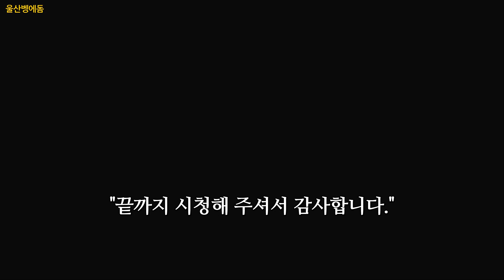울산 서생 골매 말뚝바위 무늬오징어캐스팅게임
울산광역시 울주군 서생면 골매마을 일대 갯바위는 계절을 바꿔가며 다양한 어종이 배출되는 특급 손맛터입니다. 봄에는 농어와 볼락, 여름에는 벵에돔, 가을에는 무늬오징어, 겨울에는 학공치가 시원스런 입질로 출조객을 맞습니다. 9월 말인 요즘 골매마을 일대 갯바위는 전국(?)에서 찾아 온 에깅 마니아들로 시끌벅적합니다. 제철 맞은 무늬오징어와, 실력 좋은 낚시인 간 자존심 싸움이 한창입니다. 며칠 전, 그 싸움터로 제가 뛰어들었습니다. 자리를 잡은 곳은 일명 말뚝바위. 말뚝바위 원래 이름은 평바위입니다. 그런데 어느 순간 평바위 곳곳에 용도를 알 수 없는 금속 말뚝이 하나 둘 박히기 시작했고, 이후 말뚝바위라는 별칭을 얻게 됐습니다. 말뚝바위에선 오후 6시부터 9시까지 세 시간 정도 낚시를 했습니다. 첫 무늬오징어는 끝들물이 진행되던 오후 7시경 모습을 드러냈습니다. 이후로 2시간 동안 4마리가 더 올라왔는데, 두 번째 무늬오징어 씨알이 가장 좋았습니다. 나머진 이른바 '들어뽕'으로 갈무리를 했고, 두 번째 무늬오징어만 뜰채를 사용해 마무리를 했습니다. 말뚝바위는 물밑 지형이 매우 잘 발달돼 있으면서 조류 소통까지 좋은 곳입니다. 게다가 베이트피시까지 풍부하기에 시즌이 무르익을수록 조황이 좋아집니다. 오늘보다 내일이, 내일보다 모레가 더 기대되는 무늬오징어 급소 '말뚝바위'로 여러분을 초대합니다.